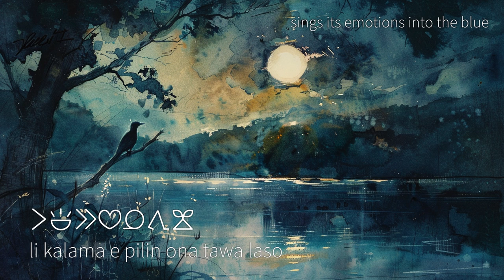waso taso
My translation of "Når i bøgenes duftende sal" into toki pona

nanpa wan la, kalama ni li tan toki Tansi (Dansk). jan Otto Laub li pali e ona lon tenpo sike 1850 anu poka.

kalama ni li lon toki ante mute kin. tenpo ni la, ona li lon toki pona kin a!

sitelen li tan ilo Midjourney.
kalama waso "Nightingale Song" li tan jan Smand lon lipu freesound.org
kalama ma "night on the river" li tan jan Williamdauricio lon lipu freesound.org

nimi:
pimeja li kama lon
waso taso lon poka telo
li kalama e pilin ona tawa laso
o kalama, waso o!